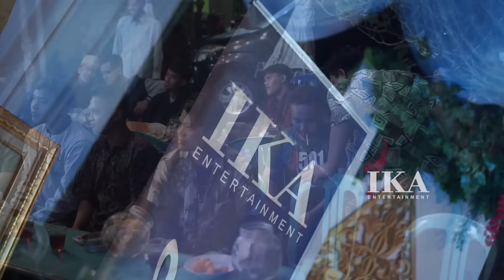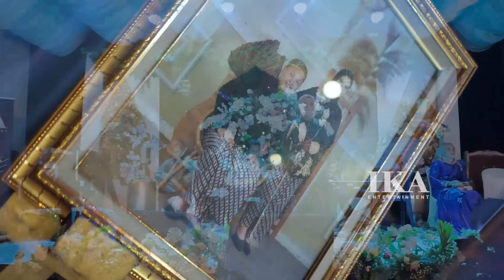IKA ISMATUL HAWA - MAYYASAL QOD ( مايس القد ) LIVE IKA ENTERTAINMENT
Alamat : Simbang Kulon GG.5
              : Kabupaten Pekalongan

Alamat : PRINGLANGU GG.8 NO.66
RT/RW : 003/011
               : Kota Pekalongan

Ikaismatulhawa live entertainment pantunpengantin gambus fadhuwajib فرض واجب#malikhiliq#ملي حلق#ح#qosidah#palestina#alabaladi#على بلد المحبوب#pilihanku#انا قلبي ليك ميال#anaalbielaikmayyal#زي العسل#zayal'asal#nassam'alainalhawa#نسم علينا الهوى#alhamdulillah#الحمدلله#حبينا بعضنا#habbinaba'dina#ahbabinayaaini#احبابنا ياعين#yaward#ياوردمحلا#كماالريشه#qamaresyah#ليالي القاهرة#layalilqahirah#sukunullail#siapatuhanmu#nasidaria#انابعشقك#anabaasha'ak#qadukkalalmayyas#قدك المياس#halabizam#halabisyam#arridhowannur#الرضاوالنور#anabatba'galbi#انابتبع قلبي#miskintapibahagia#lagu#talattaf#kembalipulang#melayu#dangdut#lagu#arab#ikandalamkolam#mayyasalqod#مايس القد#